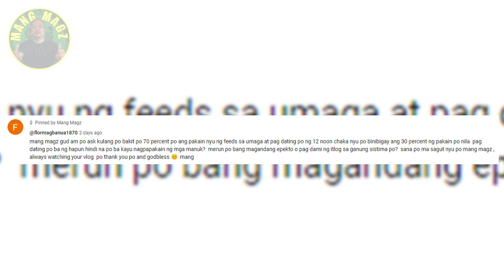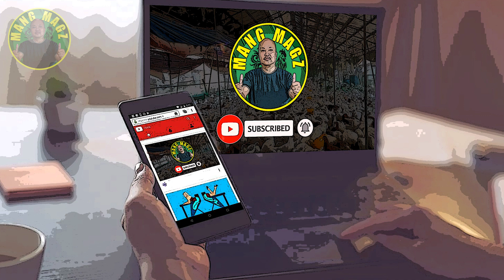70/30% FEEDS | BAKIT NGA BA?